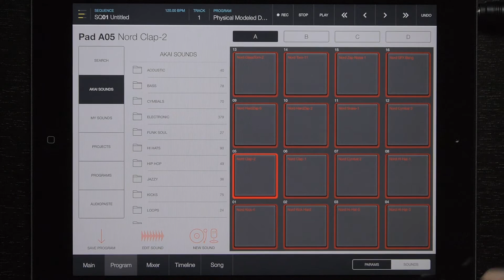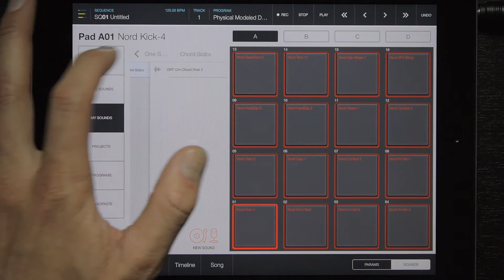How Do It: iMPC Pro Paste from AudioCopy Update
In this episode of How Do It, Eric shows the new way to paste to the updated iMPC Pro, with AudioCopy.

How Do It is our new series of how-to-vidoes on all things Retronyms and more. For the Music Makers.